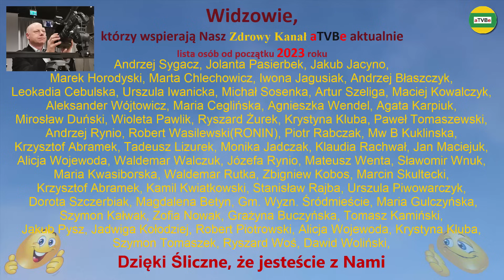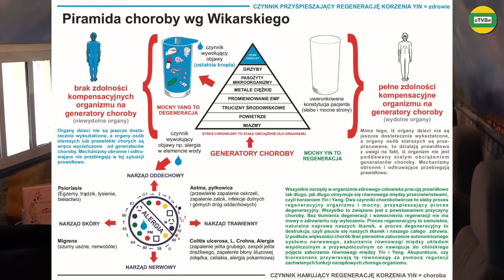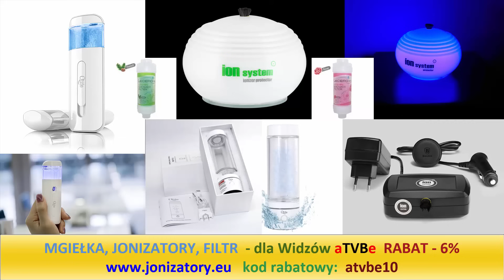PROCESY STARZENIA - JAK JE POWSTRZYMAĆ ? Aleksandra Kutz Jacek Wikarski Janusz Furczoń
RABATY - spis sklepów i usług z rabatami dla Widzów:
PROCESY STARZENIA - JAK JE POWSTRZYMAĆ ? Aleksandra Kutz Jacek Wikarski Janusz Furczoń NORMOBARIA WARSZAWA 2023
JONIZATORY POWIETRZA, PLAZMA, GENERATORY WODORU  (IONSYSTEM) - rabat - 6%
BIOKLINIK ALERGIKUS BIOREZONANS dla Widzów aTVBe RABAT - 5%
Książki Jacka Wikarskiego "BIOREZONANS", "PASOŻYTY" i inne tytuły możecie nabyć w Księgarni INDYGO - dla Widzów aTVBe - RABAT - 5%
Rabat na wszystkie książki znajdujące się w ofercie Księgarni
Kochani, jeśli uważacie, że to co przekazuję jest potrzebne, przydatne dla utrzymania i odzyskania zdrowia oraz ma dla Was jakąś wartość, to możecie mnie wspierać przekazując dowolną darowiznę na konto:
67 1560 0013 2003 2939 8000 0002
Również, dobrowolne wsparcie w postaci postawienia symbolicznej kawy odciąży mnie w kosztach podejmowania dalszych działań 😃
Przykładowe rabaty na zakup różnych produktów i usług:
NARUM, NARINE - rabat - 6%
ZDROWA ŻYWNOŚĆ EKO TADEUSZ ROLNIK - 5%